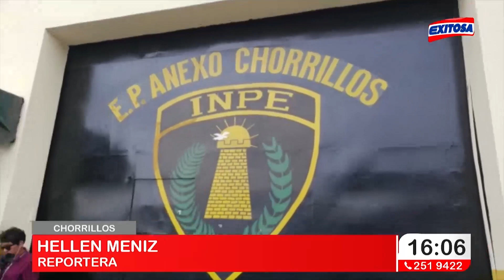Micro Informativo de Exitosa - 20/02/2019